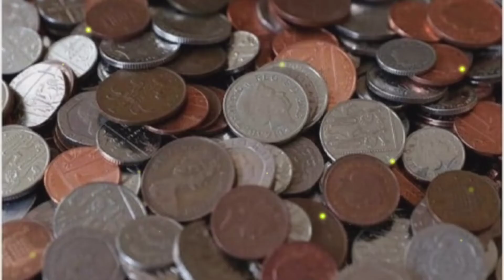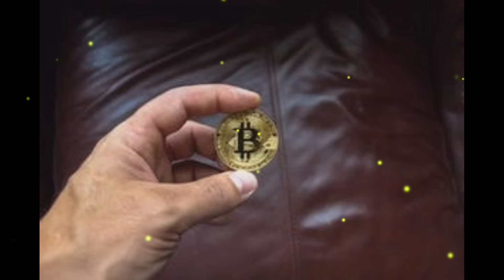আমরা প্রত্যেকেই ভুল করে চলেছি গৌতম বুদ্ধের গল্পটা শুনুন|Goutam Buddha Motivational Story In Bengla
আনন্দ দূঃখ এই নিয়েই জীবন। জীবনকে নিজের মনের মতো হুবহু করা যাবে না হয়তো কিন্তু জীবনের প্রতিটি মুহূর্তকে সুন্দর করে তুলতে পারি। বন্ধুরা তোমার যদি  এই গল্প থেকে শিক্ষা নিয়ে
তোমাদের জীবনে প্রয়োগ করতে পারো তাহলে হয়তো তোমাদের জীবন বদলে যেতে পারে।
গৌতম বুদ্ধের গল্প
অনুপ্রেরণা মূলক পোষ্ট
অনুপ্রেরণা মূলক ভিডিও
বাংলা গল্প
অনুপ্রেরণা মূলক গল্প

Best Motivational stories in Bengali.
Bangla golpo.
motivational story in life.
motivational story about life.
Goutam Buddha Story.
Motivational story in bangla.
Inspirational story in bangla.
Motivational video.
Happyness in you like.
Goutam Buddha Story in Bengali.
Buddhism.
inspirational story.
life changing Motivational story in Bengali language.
Buddhist Stories
motivational video how to success.
motivational video to study.
Yes I can Motivational video.
will power Motivational video.
is it good to watch video.
motivational story in Bangali for positive life.
goutam Buddha Story
colour Video
short story
Whatsapp status
story
sampa Motivational
your motivation